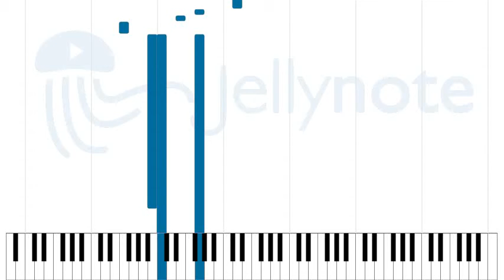Indivisible - Calum Graham [Sheet Music]